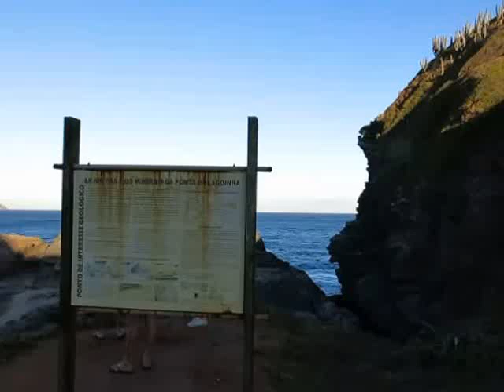Búzios - Ponta da Lagoinha placa - Viagens Bacanas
Vídeo: